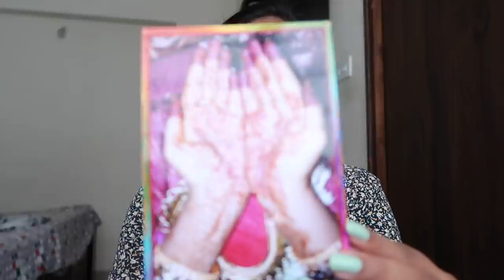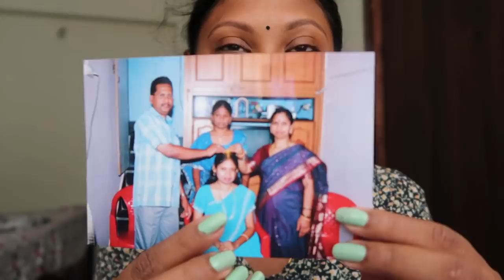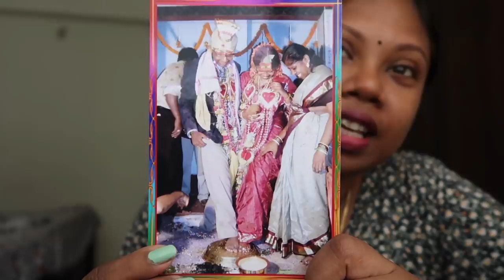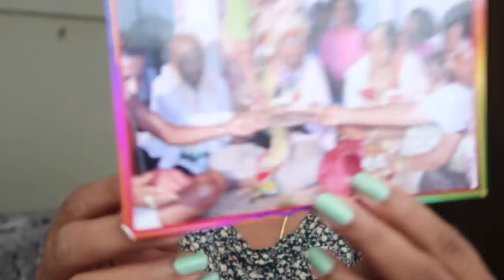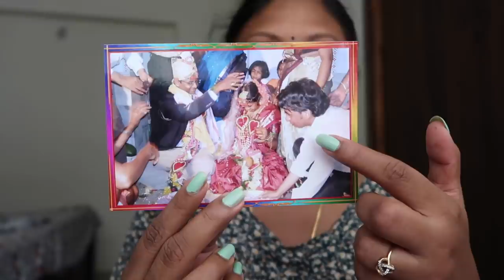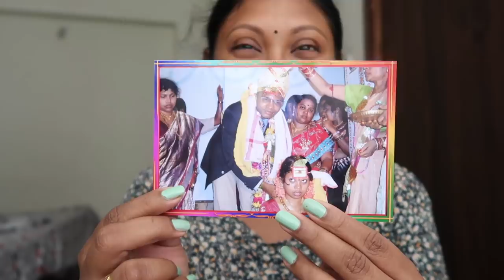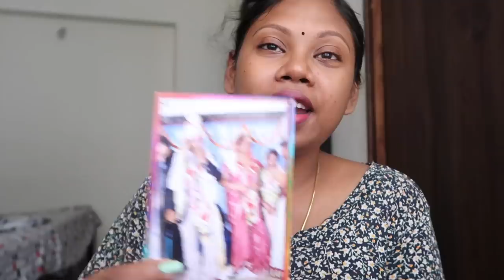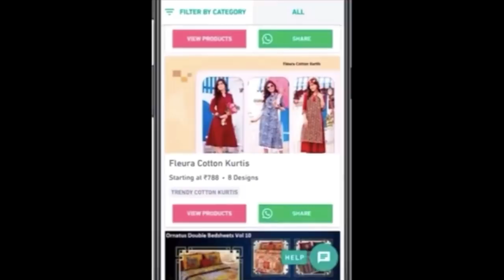My marriage photos || vlog || నేను ఫ్లాష్‌బ్యాక్‌కు వెళ్లాను || Egg curry || Sireesha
నేను ఫ్లాష్‌బ్యాక్‌కు వెళ్లాను
my marriage

Hair Clips

Cast Iron Cookware.

Pre-Seasoned Cast Iron Skillet

Stretch Lids Flexible Covers.

Wooden Chopping/Cutting Board

Wonderchef Nutri-Blend

kids recipes

fish fry

organisation videos

sireesha